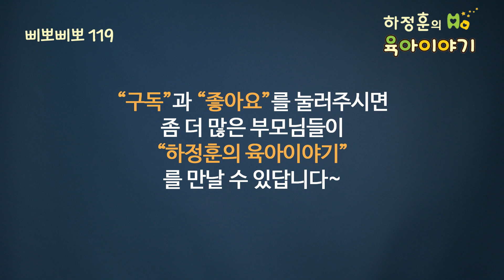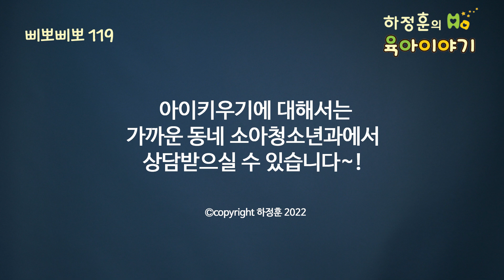#463 잘 먹던 음식인데 알레르기 검사에 양성 나오면 그 음식을 중단해야 하나요?: 소아청소년과 전문의 하정훈의 육아이야기(IBCLC, 삐뽀삐뽀119소아과저자)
먹어도 괜찮은데 알레르기 검사에서 양성이 나오면?
무조건 중단해야 하는 것 아니다
정확도가 떨어지는 검사 결과로는 곤란
한가지씩 검사하는 검사로 진단

계란 들어간 음식 중 먹을 수 있는 것도 있는 경우도 있다

꼭 상세한 병력에 따라 정확히 진단 후에 음식 금해야